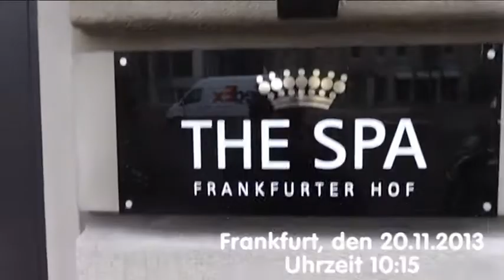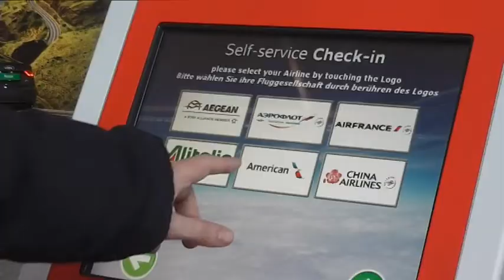Mirko Bierich Francfort and Lufthansa Germany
Mirko Bierich goes Francfort.